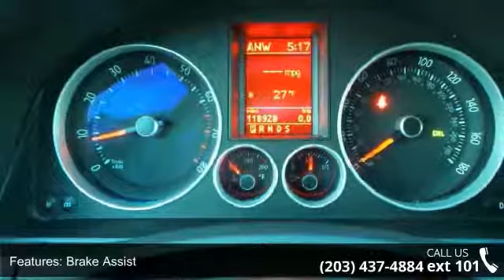2007 Volkswagen GTI 2dr - Prestige Volkswagen of Stamford...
Drivers wanted for this sleek and powerful 2007 Volkswagen GTI . Take pleasure in the silky smooth shifting from the Automatic transmission paired with this high performance Gas Turbocharged 4-cylinder 2.0L engine. **THIS VEHICLE COMES WITH A SET OF SNOW TIRES**. With an incredible amount of torque, this vehicle needs a serious driver! It is well equipped with the following options: HID xenon headlights, Theft-deterrent steering column, Direct tire pressure monitoring system, 6-speed direct shift gearbox w/OD, Tiptronic, sport mode, Electronic differential lock, 17" x 7" alloy wheels, Driver &amp; front passenger airbag supplemental restraint system, Alloy pedals, Front seatback pockets, 2.0L DOHC FSI 16-valve turbocharged I4 engine. Cruise for miles in this spirited and whimsical GTI.A short visit to Prestige Volkswagen of Stamford located at 42 W Broad St., Stamford, CT 06902 can get you a hassle ... read more